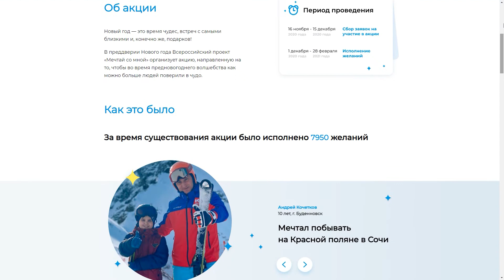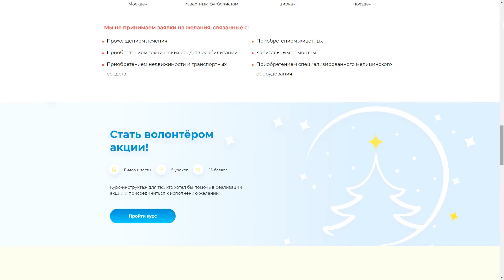УТРО 29.12.2020 Екатерина Вахрушева - профессиональный художник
Екатерина Вахрушева - профессиональный художник, член молодежной секции Союза Художников России, преподаватель детской архитектурно- художественной школы Южного Федерального Университета.